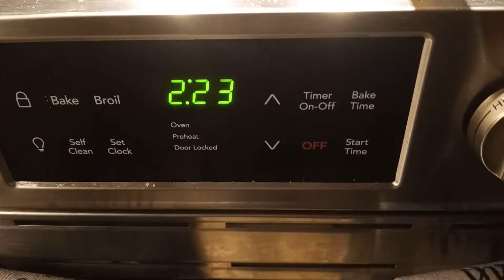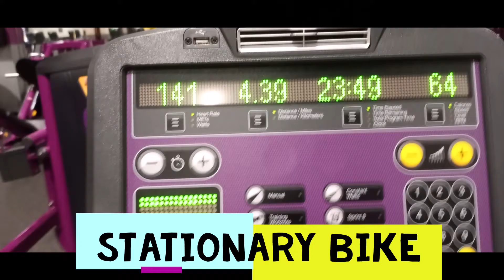Pick a side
Hey curvy Kings and Queens you already know what it is. Today's the first workout Wednesday of 2021 and I couldn't miss it, I was so excited I woke up in the middle of the night so I could get in the gym and get the footage just for you.

I love you Lord willing I'll see you tomorrow but in the meantime embrace and enjoy your journey.